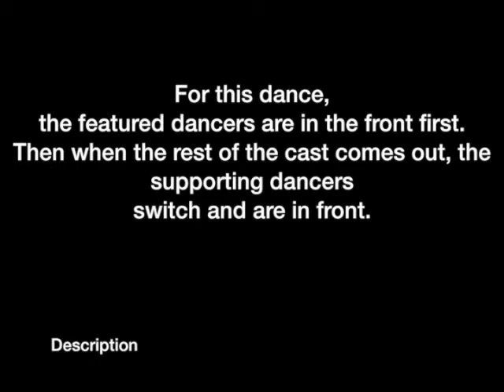Fame Finale both sides featured and supporting dancers